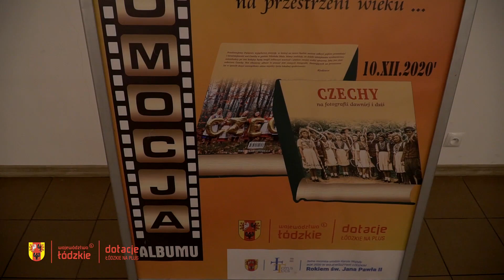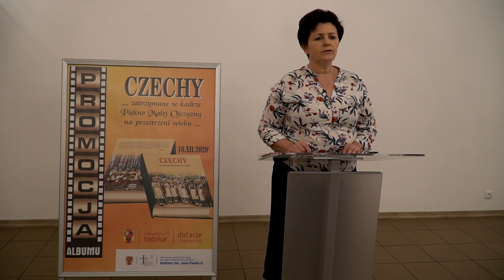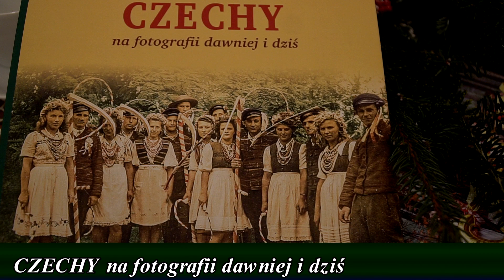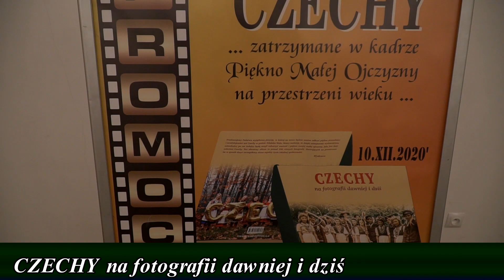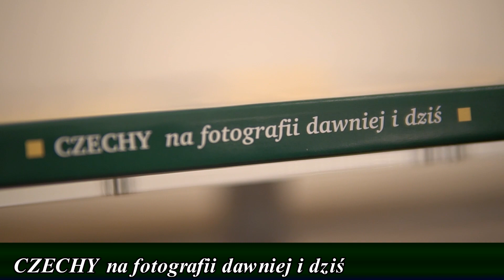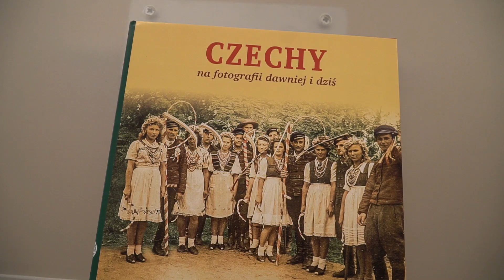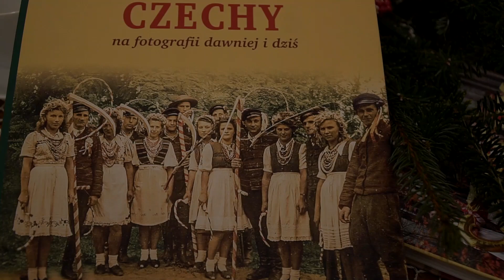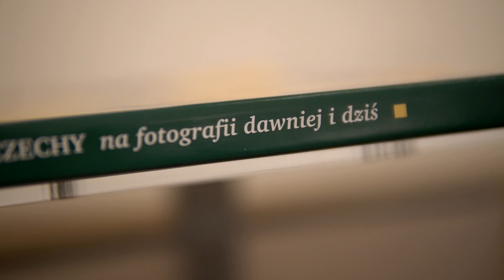CZECHY na fotografii dawniej i dziś - Promocja Albumu